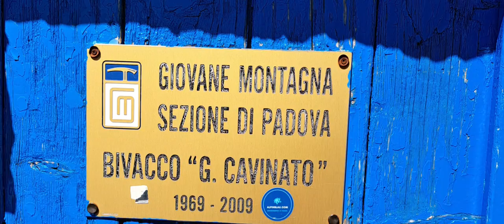Cima D'Asta 2847m🇮🇹🎵🎥🗝🇨🇵🇩🇪🇨🇩🇬🇹🇬🇼